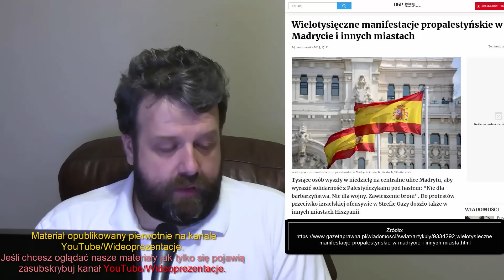Premier Izraela Się Doigrał! Nawet Na Zachodzie Chcą Sprawiedliwości! - Netanjahu Analiza Ator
Zapraszam do obejrzenia filmu w którym analizuję informacje zaczerpnięte z poważanego i wiarygodnego pisma  (źródło podane na filmie) na temat sytuacji w Polsce. Tytuł filmu: Premier Izraela Się Doigrał! Nawet Na Zachodzie Chcą Sprawiedliwości! - Netanjahu Analiza Ator

►  Źródło ►